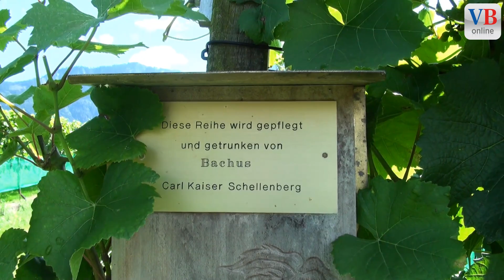Dorforiginal Schellenberg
SCHELLENBERG - In der neuen „Volksblatt"-Serie „Lüt us der Gmeind" unterhält sich VB Online mit dem Schellenberger Dorforiginal Carl Kaiser.